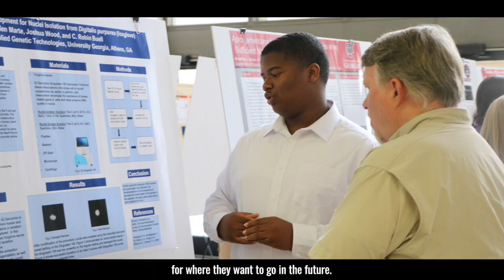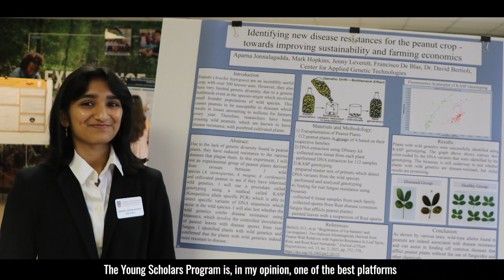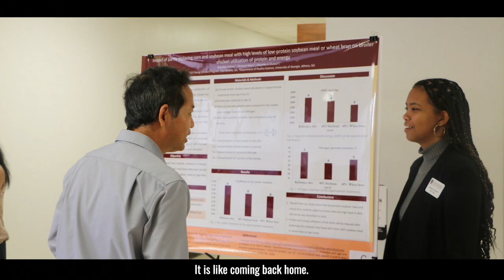All about the Young Scholars Program